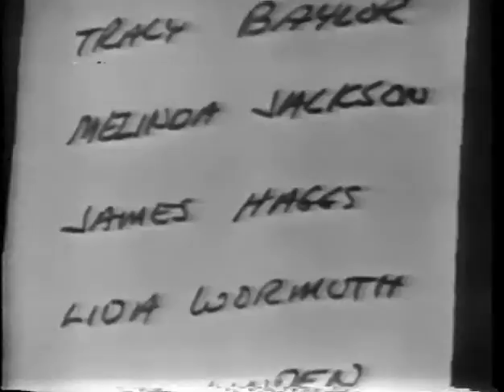Full "Pete The Pirate" Episode - Lary Lewman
*** R. I. P. , Lary  Lewman (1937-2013) ***

Baltimore favorite Lary Lewman's "Pete the Pirate"... broadcast live from Television Eleven at 4:30 pm each weekday from 1960 to 1965.

Learn much more about "Pete's" successful run on Baltimore TV

For more about all of Baltimore's memorable children's TV shows, visit Gary Helton's site: